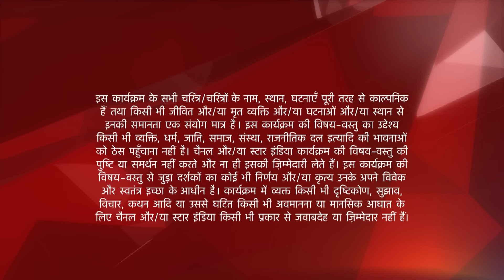Yeh Rishta Kya Kehlata Hai | S1 | Ep.169 | Akshara ke faisale se hua Naitik khush!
Episode : 169